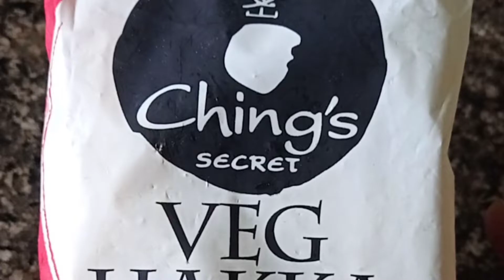Veg Hakka Noodles Recipe | Restaurant Style Vegetable Noodles | बाज़ार जैसी वेज़ चाऊमीन बनाए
prep Time : 20minutes
Tastes super yummy